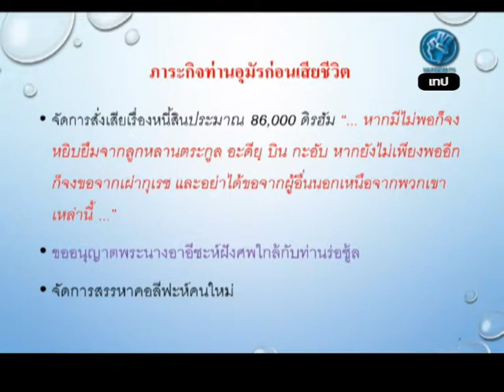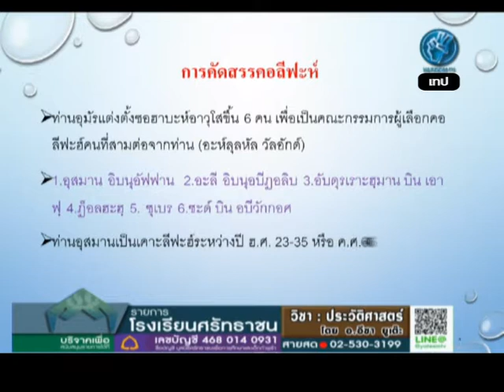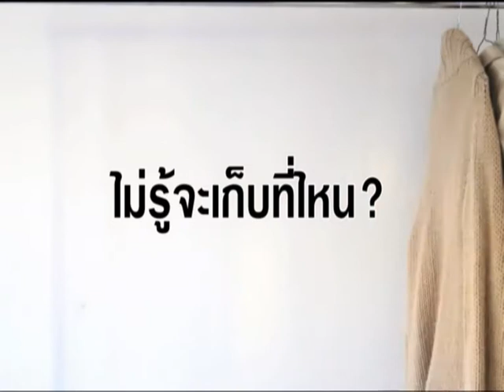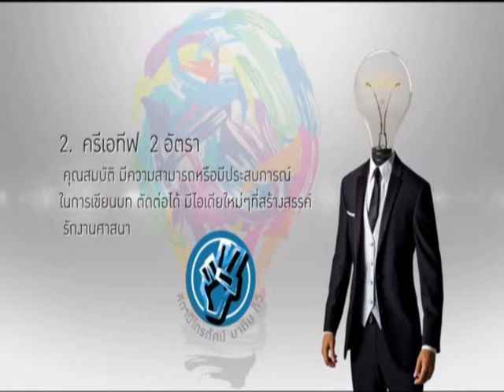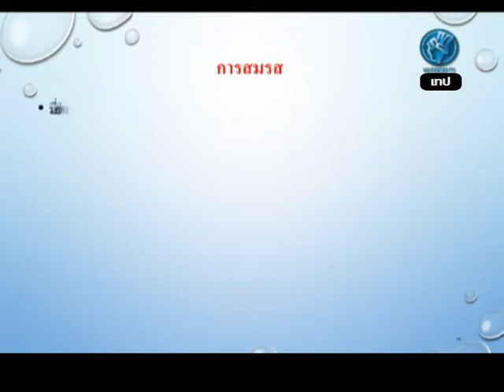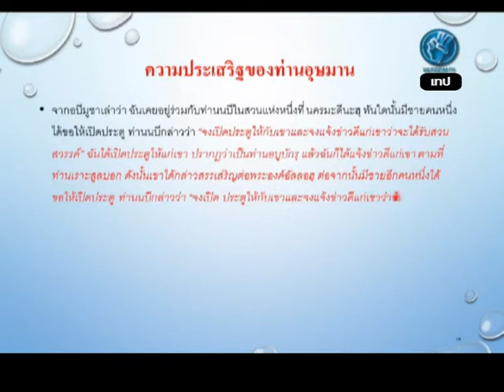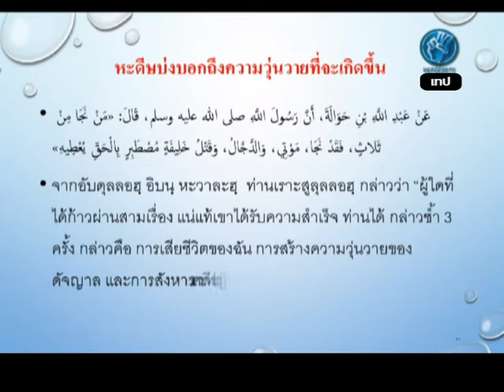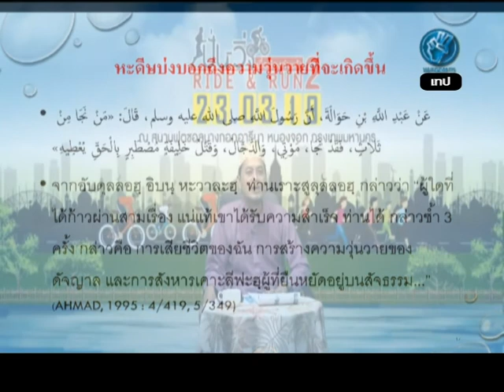rerun รร ศรัทธาชน วิชาประวัติศาสตร์ 620218